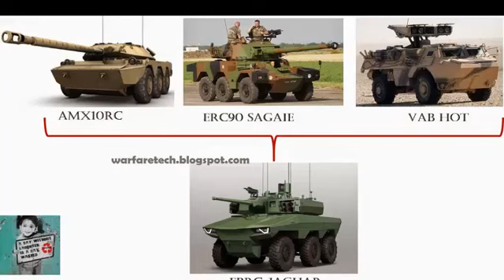Ejército francés ordena primer lote de Griffon 6×6 y Jaguar 6×6